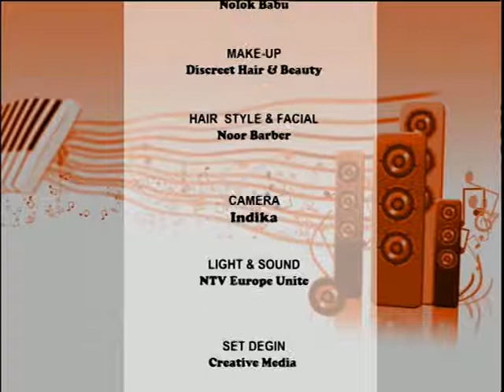Music N Adda with Naveed Ahmed Jimmy Part Four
Music N Adda on ntv the world’s leading Asian TV channel on sky 838, With Shuman Khan Produced by Robin Hyder Khan. Every Friday from UK time 11pm, repeat on every Saturday UK time at 3pm. My sincere thanks to Robin Hyder Khan, all the Singers, Musicians, Make-up Artist, Production team, Transmission team, Marketing team, Sound team, Camera department & everyone behind the Music N Adda. If you have the talent & would like to see yourself in Music N Adda then we would like to hear from you. Love you all!!
Presenter: Shuman khan
Singer: Naveed Ahmed Jimmy